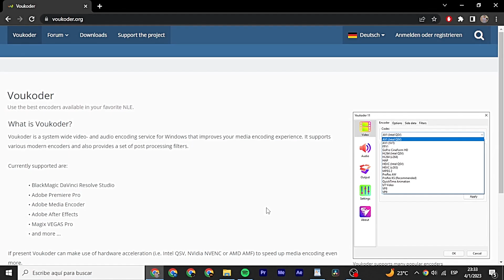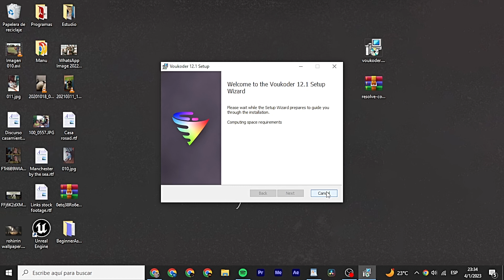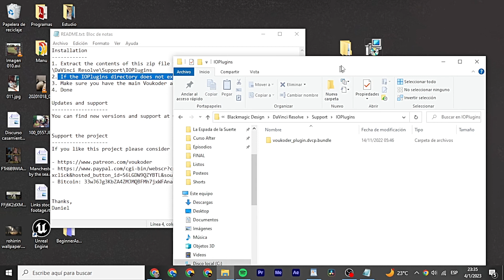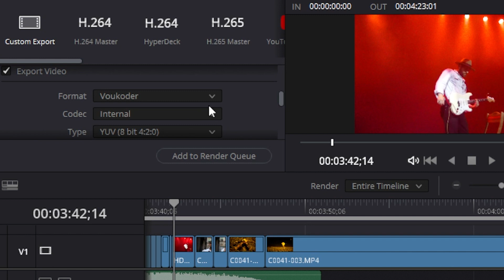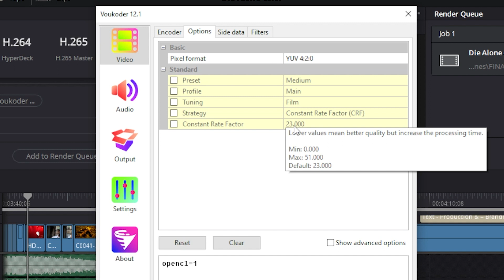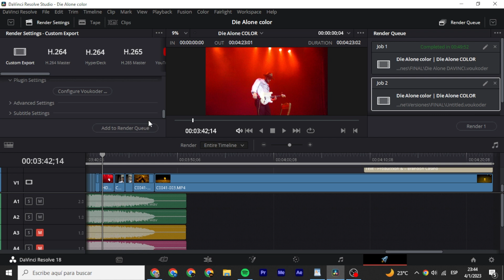Una mejor forma de exportar en Davinci Resolve gratis (ProRes, bitrate de audio) - Voukoder Plugin 💻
Davinci Resolve es uno de los programas estándar para la edición de color, que suele ser la última etapa antes de exportar. Sin embargo, justamente en este aspecto, es donde tiene algunas limitaciones, como por ejemplo, no poder exportar en ProRes o tener un límite bastante bajo en el bitrate de los audios.
Afortunadamente existe un plugin llamado Voukoder, que nos permite puentear esas limitaciones de Davinci Resolve y tener un mayor rango de opciones para exportar nuestros archivos. Y lo mejor de todo es que se sigue haciendo todo desde la ventana de exportación de Davinci, lo cual lo hace muy eficiente.
MÚSICA 👇
CAPÍTULOS 👇
00:00 - Problemas al exportar en Davinci Resolve
00:20 - Beneficios del plugin Voukoder
00:54 - Descargar e instalar Voukoder
02:10 - Exportar en Davinci Resolve con plugin Voukoder
05:10 - Final